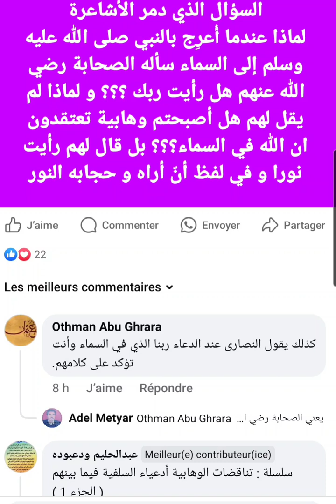مخالفة الأشاعرة للفطرة و جميع الملل في علو الله الذاتي